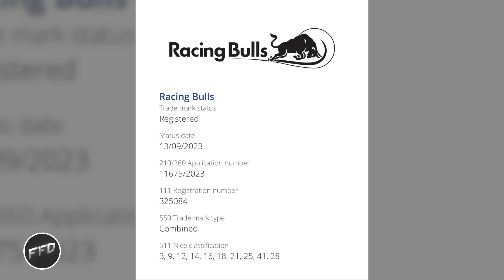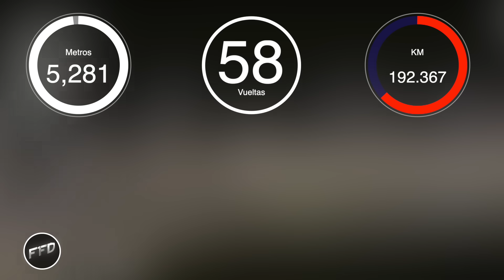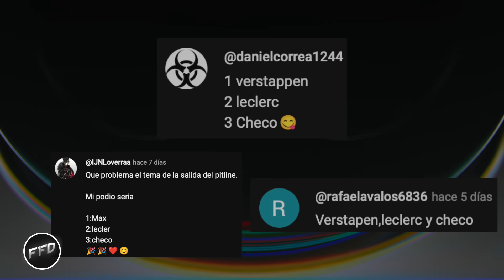PATO O’WARD oficialmente en McLaren | PREVIA GP DE ABU DABI 2023 | F1FD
Pato O'Ward llega a la Fórmula 1!! el joven piloto mexicano llega como piloto de reserva para McLaren y sustituirá a Lando Norris este viernes de actividad en el AbuDhabiGP esto le da un nuevo acceso al actual piloto de indy car para poder llegar a estar entre los 20 de la Fórmula 1. No te pierdas nada de la ultima carrera del campeonato de Fórmula 1 2023.